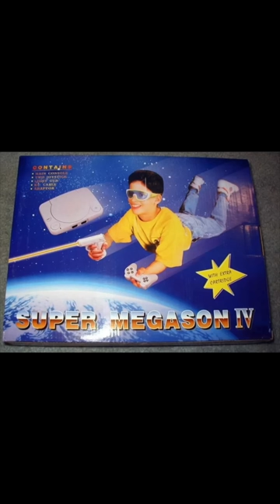When Videogames are Off brand